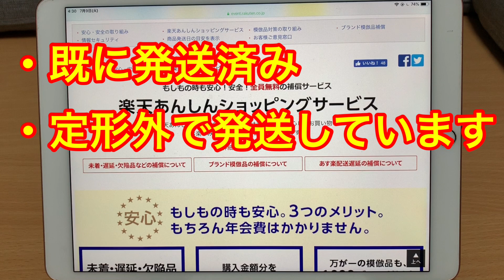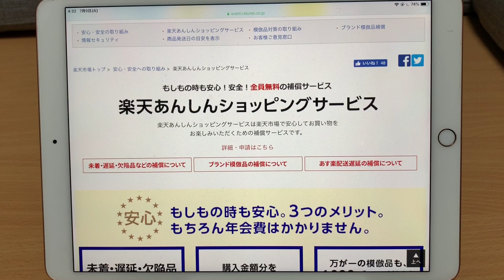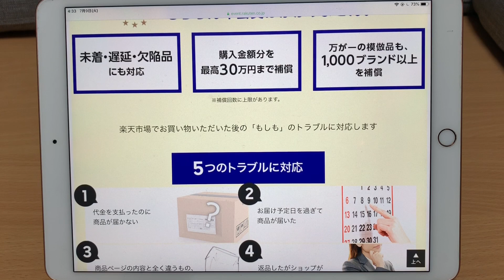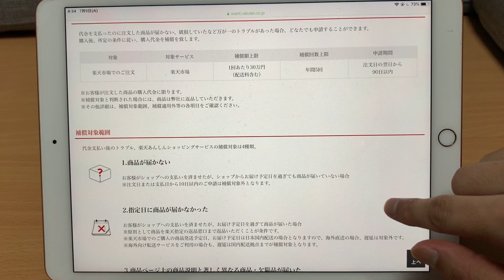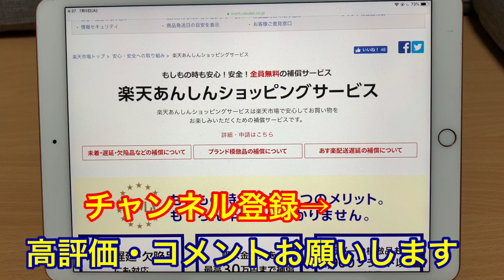楽天スーパーセール購入品が届きません:楽天あんしんショッピングサービス申請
【楽天あんしんショッピングサービス】

今回は少し前に開催された楽天スーパーSALEで購入した商品が届かなかったので、ショップ問い合わせしたら【定形外発送】で未着なども一切対応出来ないと言われたので、初めて『楽天あんしんショッピングサービスサービス』申請してみました。

【申請結果】楽天市場から届かなかった商品で楽天あんしんショッピングサービス申請しました